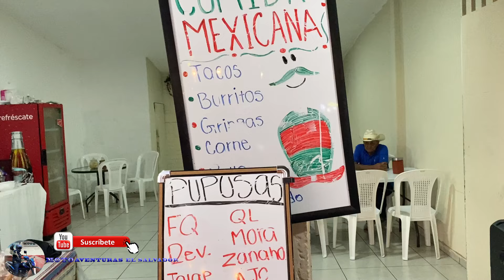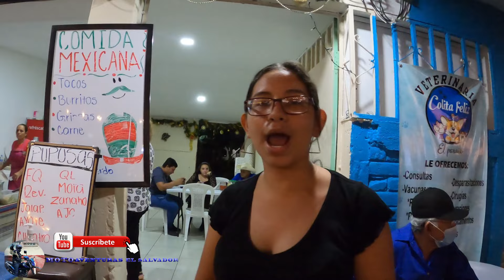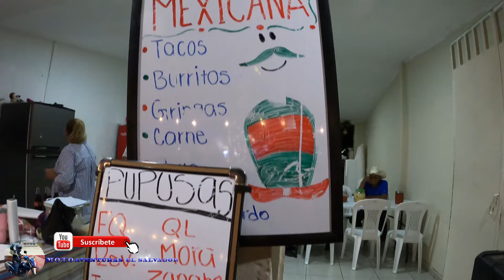QUEMA DE POLVORA EL 30 DE DICIEMBRE EN EL PARAISO CHALATENANGO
CONOSCAMOS CHALATENANGO.